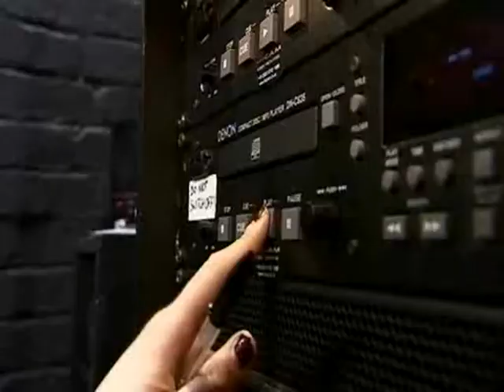!!MAMMA TRISH:BRITAIN'S GOT TALENT:AUDITION!!